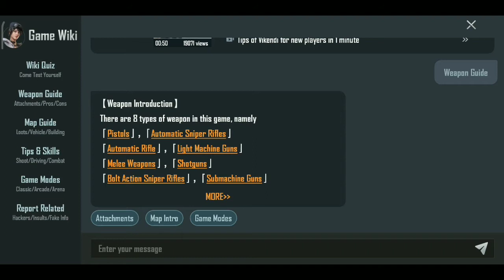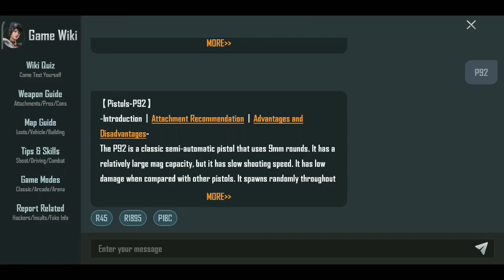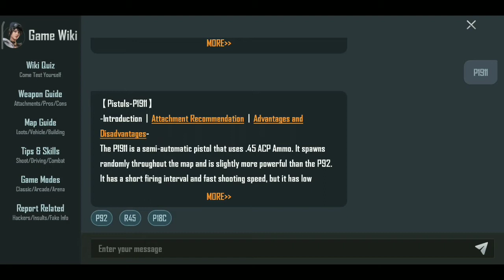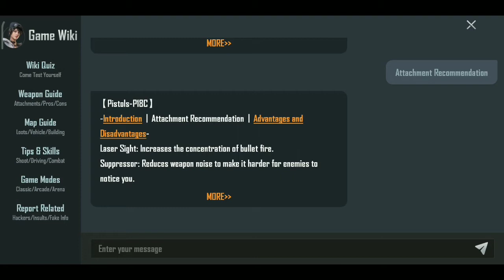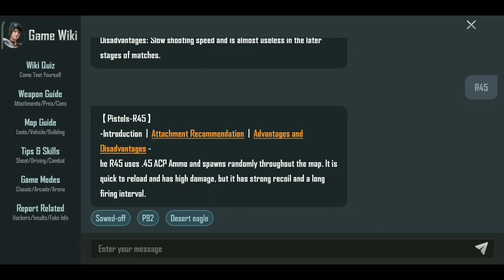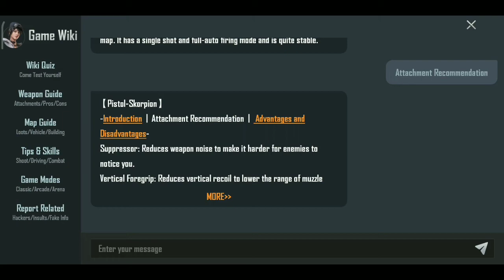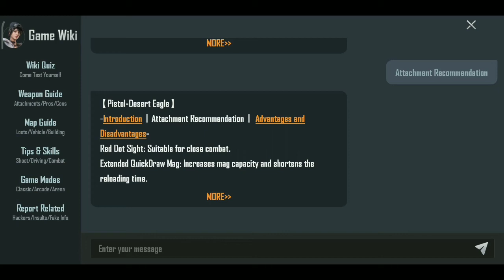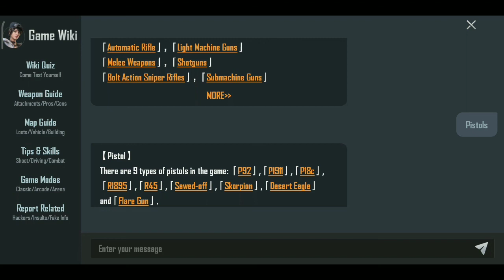How many types of pistol's in pubg? Pubg mobile | weapons introduction | game wiki / skyf pubg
Hello nanba , indha video la nan types of pystols pathi soliruken and then iam explain all pistol's about functionality .

If you would like to see more of those videos .

I will meet us in next video .

I request to all my viewers . Please do comments on my video , next time I will improve that mistake or any other .

END SCREEN :

Composed By :: Sharanaharan
Lyrics :: Ravi Ranjan Cadiravane
Vocals :: Sharanaharan
Voice Over :: Sowmiya Arumugam
Mixing :: Suresh Sharma
Lyric Video :: Thamizhanban